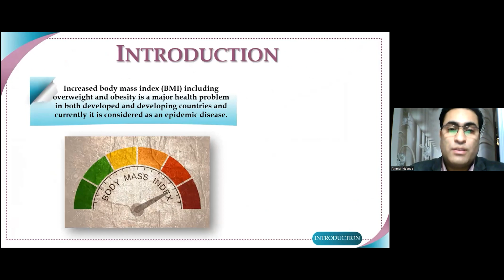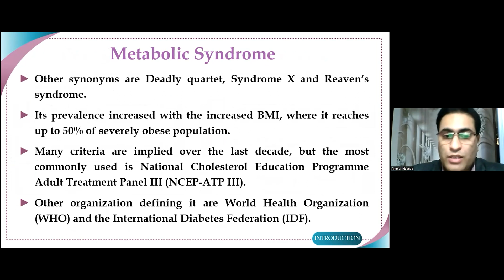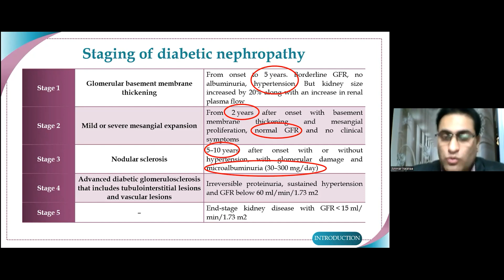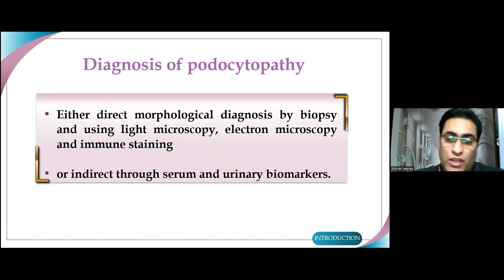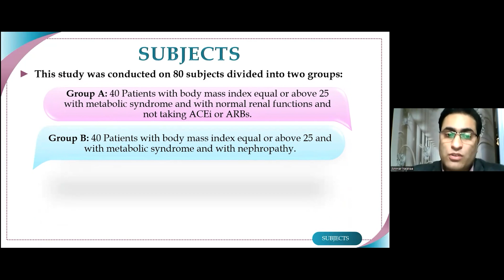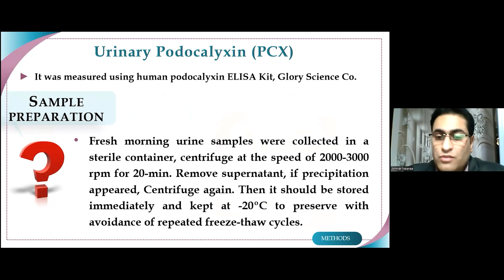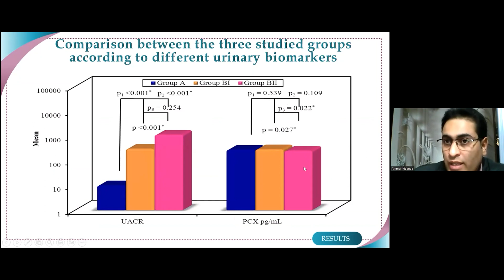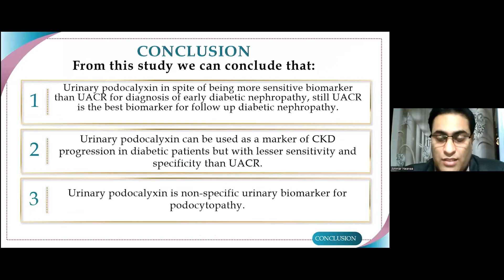Urinary levels of podocalyxin as a marker for podocytopathy in patients with...| Diabetes 2022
Presentation Title: "Urinary levels of podocalyxin as a marker for podocytopathy in patients with metabolic syndrome
having high body mass index: A diagnostic test accuracy study"
Speaker Name: Ammar Y Neanaa

Scientex Conferences hosted the outstanding second series of virtual conference “2nd Global Webinar on Diabetes and Endocrinology” scheduled on November 28-29, 2022 at GMT+1 (Paris time). The conference was organized with a theme "Modern medical research and application on diabetic condition & endocrinology function" and it was a great success with the speakers and delegates.